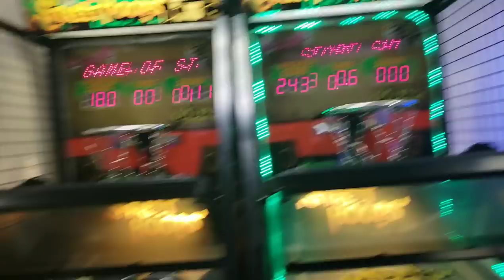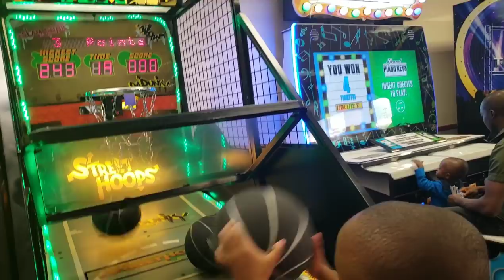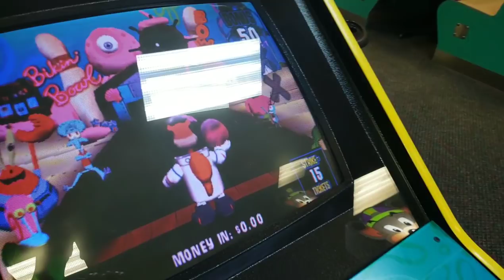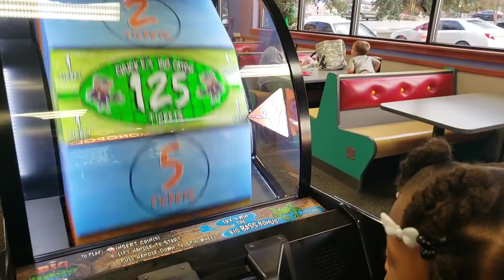CHUCK E CHEESE VLOG #18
We Back Like We Never Left Bring Vlogs , skits and challenges every week make sure you sub and spread the word !

J'Hen Snap👑 : Jhentv

Lejia Snap:👑 LeJia_c